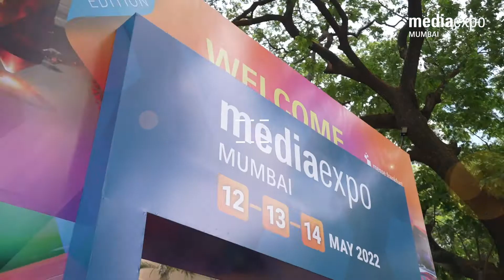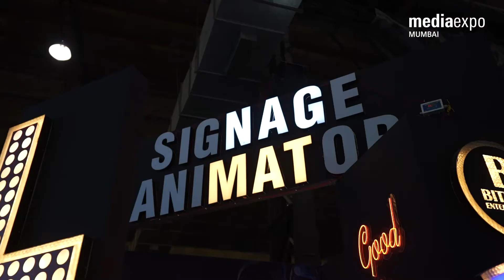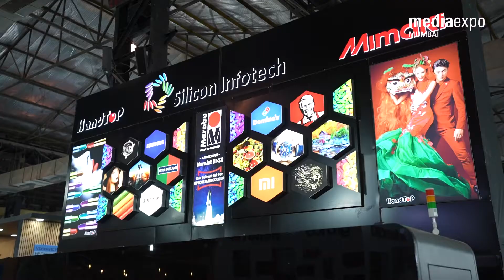MEDIA EXPO MUMBAI 2022 - Official Showreel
The 48th edition of Media Expo concluded as a successful event highlighting the transition towards innovative, sustainable and eco-friendly advertising solutions with a variety of product launches and top innovations in indoor, OOH, print and signage advertising segments. With product showcases from 127 exhibitors, the event garnered a record-breaking footfall of 13,199 visitors and buyers from 15 countries and 27 Indian states.